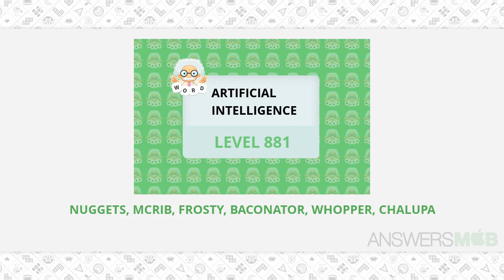WordWhizzle Search Artificial Intelligence Level 881 Answer - AnswersMob.com